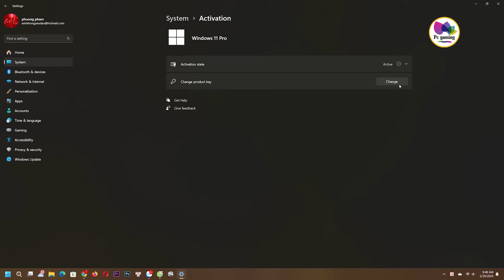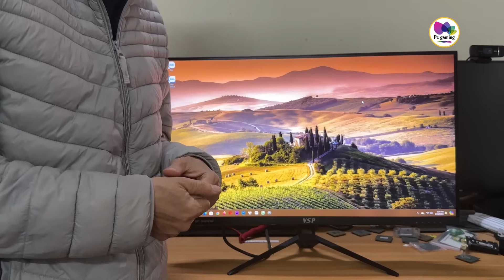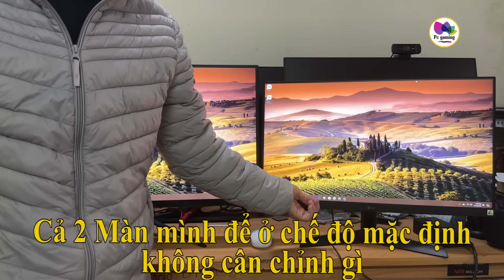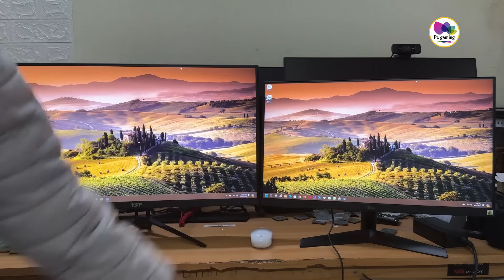Màn Pc gây tranh cái nhiều nhất vừa qua 27in 165hz ips giá 3tr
Màn Pc gây tranh cái nhiều nhất  27in 165hz ips giá 3tr

© Bản quyền thuộc về Pc Gaming
© Copyright by Pc Gaming☞ Do not R